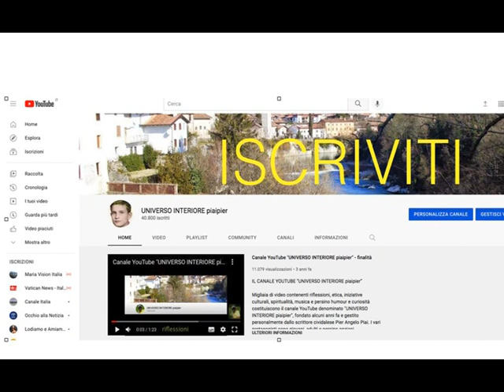ANCHE SE CI SENTIAMO INDEGNI NON DISPERIAMO MAI NELLA SALVEZZA ETERNA: LA SUA MISERICORDIA È GRANDE!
Bisogna credere fermamente che Dio ama ciascuno di noi in modo del tutto particolare e che desidera più di noi la nostra salvezza eterna. Egli non lascerà niente di intentato, pur rispettando la nostra libertà e dignità. Non gode della rovina dell’uomo perché è infinitamente misericordioso. Come può permettere che una sua creatura, fatta a sua immagine e somiglianza, per la quale suo Figlio ha terribilmente sofferto, possa perire nell’eternità? Si sa che ognuno di noi è debole e di vita breve, ma destinato alla gloria eterna. Chi può realmente glorificarlo e lodarlo agli inferi? Se veramente dovesse esserci qualcuno all’inferno, costui lo ha coscientemente voluto, non accettando la salvezza offerta gratuitamente da Gesù Cristo. Nessuno si danna senza volerlo, come sostengono molti mistici e la stessa Scrittura. Chi si danna, pur consapevole delle numerose opportunità, ha rifiutato coscientemente la grazie, ben sapendo a cosa sarebbe andato incontro. Se crediamo nel Dio misericordioso e ci abbandoniamo fiduciosi in Lui, anche se la nostra povera anima dovesse essere piena di macchie e cicatrici, ritornerà a risplendere della gloria a cui è stata destinata, perché Dio Onnipotente ha la facoltà di trasformare anche le pietre in cuore di carne. L’inferno è la morte di ogni speranza, è il completo indurimento interiore, è la totale chiusura alla grazia. Non disperiamo: anche se ci dovessimo ritenere i più indegni, qualora la nostra ultima speranza fosse riposta solo alla sua misericordia divina, Egli ci salverà in virtù della passione e morte di Gesù Cristo. Ci ha fatto altri grandissimi doni : la Chiesa e i suoi sacramenti, ottimi e sicuri mezzi per ottenere la salvezza.Il metodo più sicuro per ricevere la sua misericordia è pregarlo: la preghiera ci aiuta a desiderarlo, a metterlo al primo posto e ad amarlo. Dio non respinge chi lo ama.